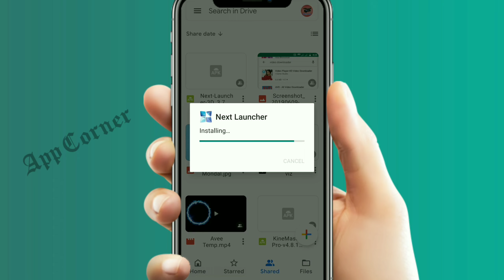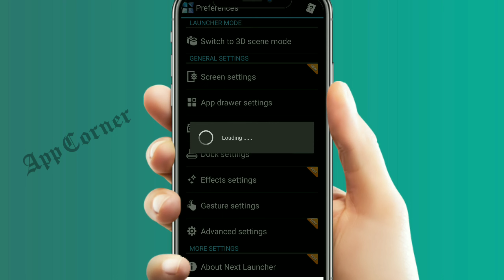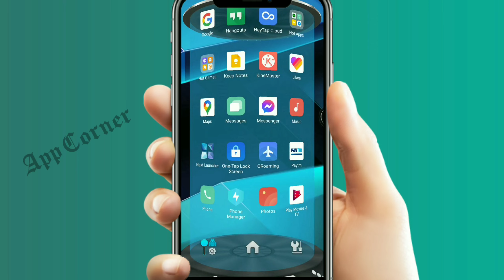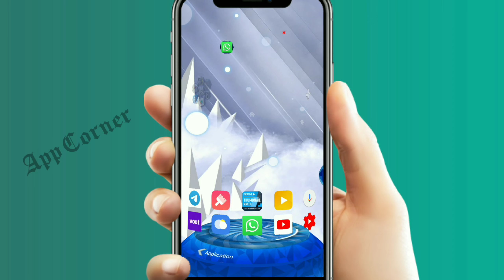Phone ko aab 3D me futuristic look de | App Corner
Namaskar Dosto, Kaise ho aap log??

Aaj maine bataya Kaise aap aapke phone ko 3D type view de sakte ho ... It's not that's much hard very easy process but play store me ea apko nehi milega but agar aap vpn se v download karne ke try karte ho to wo Aapko paise deke download karna padega but today I will provide this app totally free.
it's a moded app so ea aapke upar depends karta hain aap download karoge yea nehi warna aap paise deke v download kar sakte ho. 😋

Note:  😉 🇸‌🇺‌🇧‌🇸‌🇨‌🇷‌🇮‌🇧‌🇪

(0:01) Video Start
(0:16) Introduction
(0:40) How to Download
(1:28) How to set up
(2:02) Enjoy the 3D
(2:35) Use Other's Theme
(3:23) Like share Subscribe

Niche or kuch hain nehi to 🤪Or niche jane ke koyi jarurat nehi. usse accha upar ke koyi v ek link pe click karo or mere ek or video dekho agar already dekh liya to wapas dekh lo aapne friends ko dikha